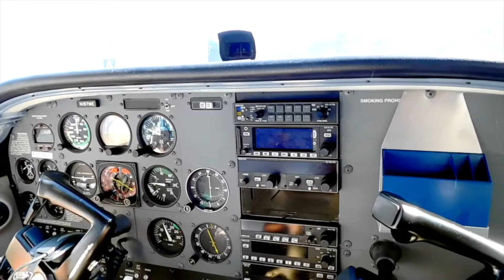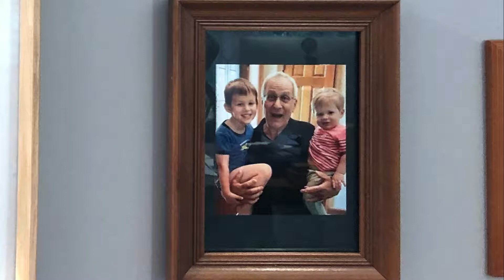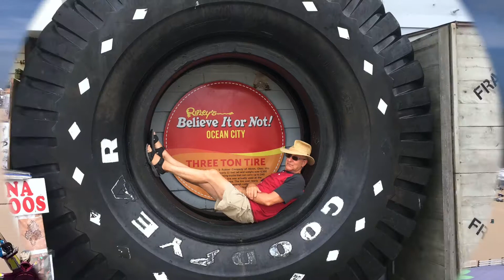Jack and Ryan 2019